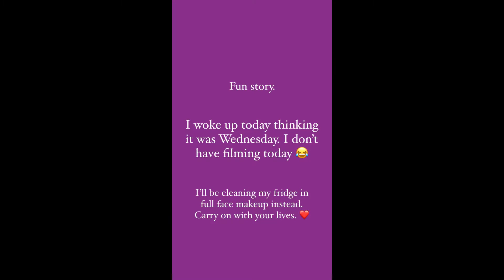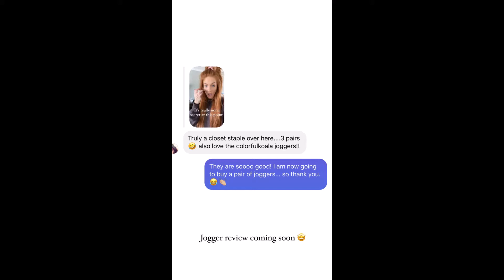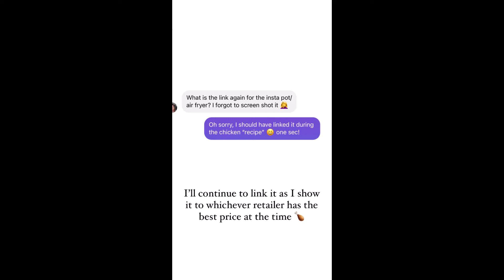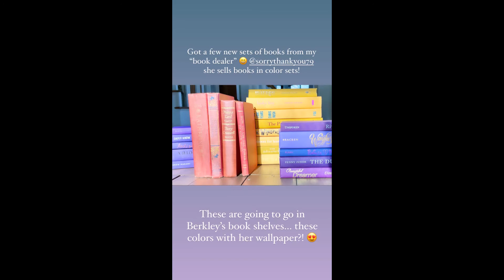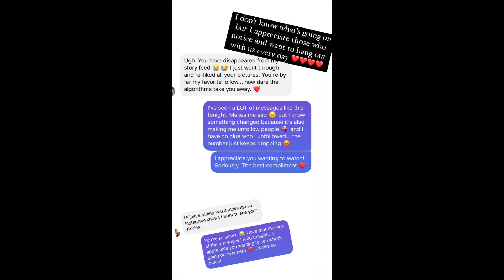The Rambling Redhead - 01.26.21